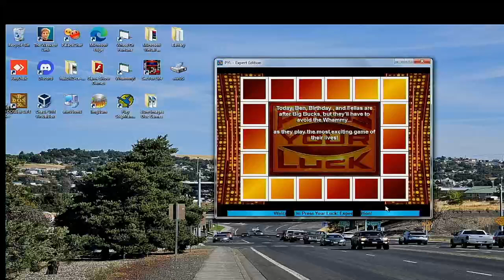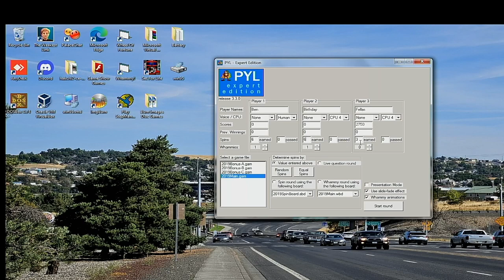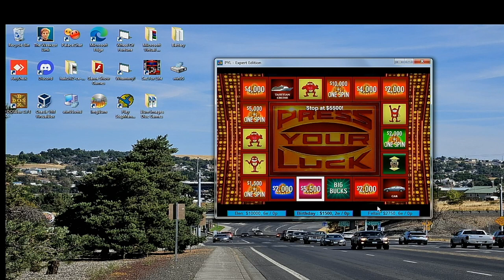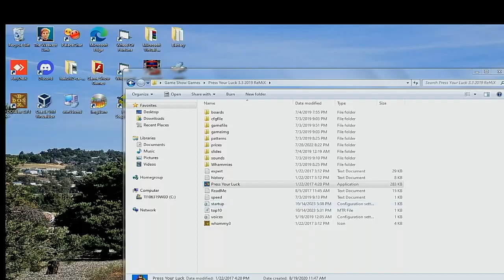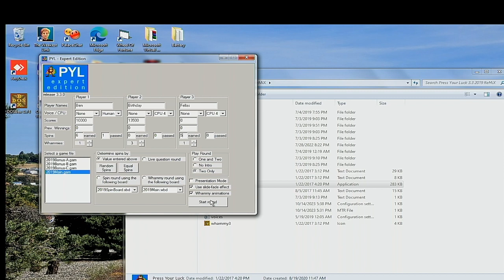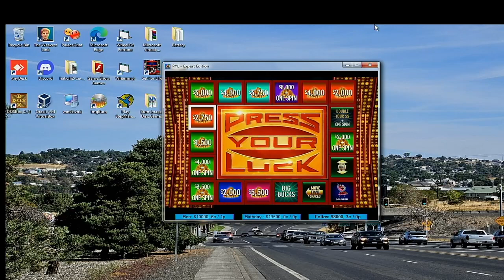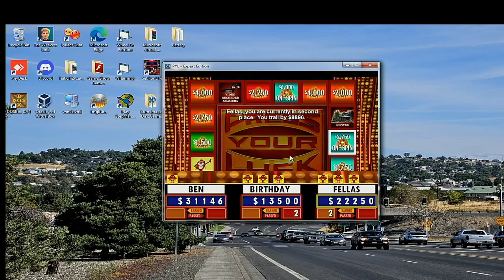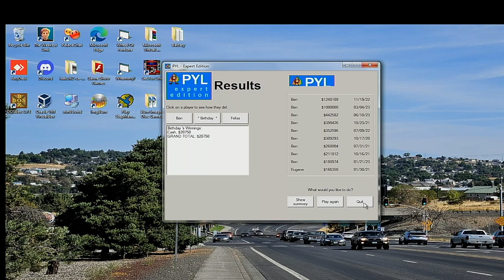5 In 1 Birthday Special Part 2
In the second part, we are in the second segment of the birthday special as we are going to play Press Your Luck 2019 for the PC. We hope you like the second part and we will see you in the third part. :)